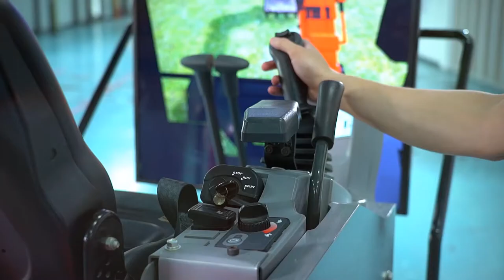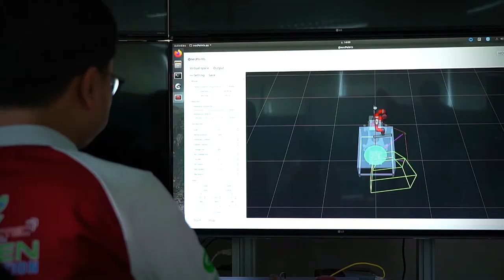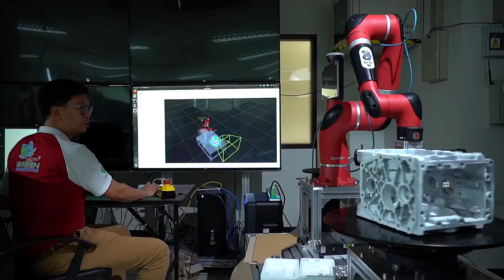รถขุดจำลองเพื่อใช้ในการฝึกภาคปฏิบัติภายในอาคาร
การฝึกขับรถขุดให้เกิดประสิทธิภาพสูงสุดผู้ฝึกจำเป็นต้องฝึกภาคปฏิบัติ ซึ่งโดยทั่วไปจะมีการจัดเตรียมสถานที่ภายนอกอาคารสำหรับฝึกในด้านต่างๆ ภายหลังการฝึกเสร็จสิ้นก็จะต้องปรับสถานที่ให้เหมือนเดิมเพื่อเตรียมการฝึกในครั้งถัดไป ทีมวิจัยสมองกลอัจฉริยะและความจริงเสมือน เนคเทค สวทช. พัฒนารถขุดจำลองเพื่อใช้ในการฝึกภาคปฏิบัติภายในอาคาร เพื่อลดความเสี่ยงการเกิดอุบัติเหตุระหว่างฝึกซ้อม และลดการใช้พลังงานและวัสดุสิ้นเปลือง ตามแนวทางการขับเคลื่อนโมเดลเศรษฐกิจ BCG

ห้องปฏิบัติการ : ทีมวิจัยสมองกลอัจฉริยะและความจริงเสมือน (SMR)
ศูนย์ : ศูนย์เทคโนโลยีอิเล็กทรอนิกส์และคอมพิวเตอร์แห่งชาติ (NECTEC)